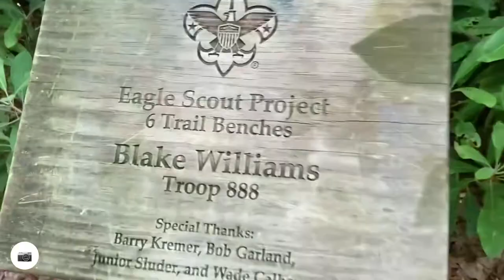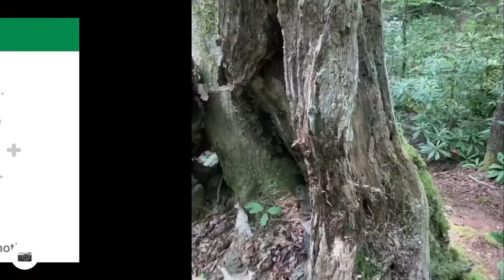Geocaching in Newland NC in Mountains on a trail with water falls